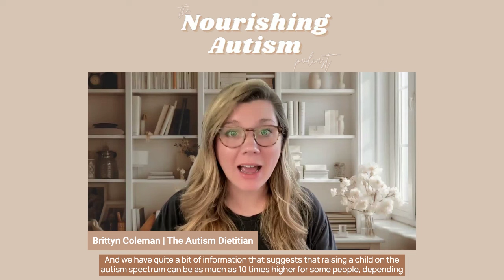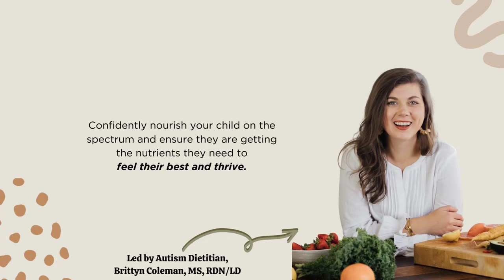What is the Diaper Gap? (& How To Get Free Diapers & Pull-Ups!) with Aeroflow Urology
Aeroflow Urology helps parents and those with special needs 3+ receive free, high-quality diapers, pull-ups, and wipes through their insurance benefits. See if your loved one qualifies in under 2 minutes by visiting

Want to learn more about the Diaper Gap?

In this episode of the Nourishing Autism Podcast, Brittyn is joined by Aleece Fosnight, a certified PA specializing in urology to discuss the challenges faced by families in affording diapers and other potty training products. This particular challenge has been identified as "The Diaper Gap".

Aleece shares how some families are even having to choose between affording diapers and affording groceries, or maybe forgoing certain helpful therapies for their child. This is why Aleece works with Aeroflow Urology, an incredible organization that helps families receive bladder control products for FREE through their insurance benefits.

Join Brittyn and Aleece as they talk about topics such as varying timelines for potty training, especially for autistic kids, and the importance of normalizing conversations about the bathroom and bodily functions with your child.